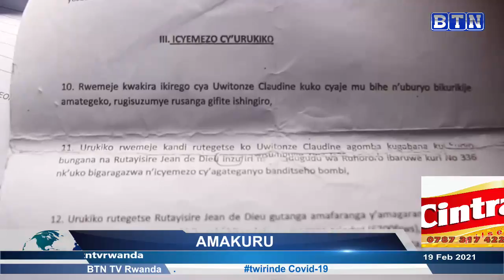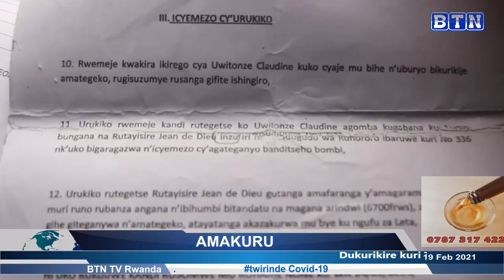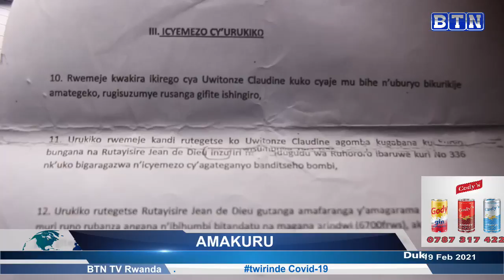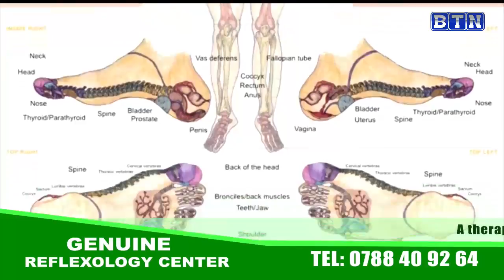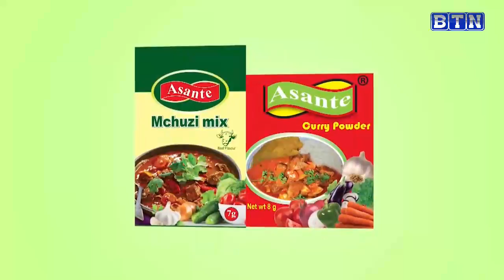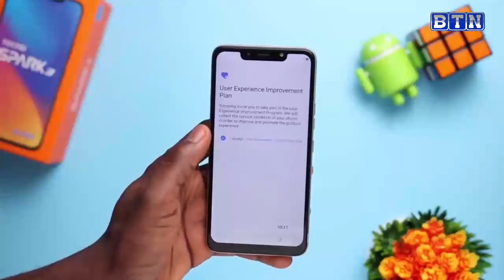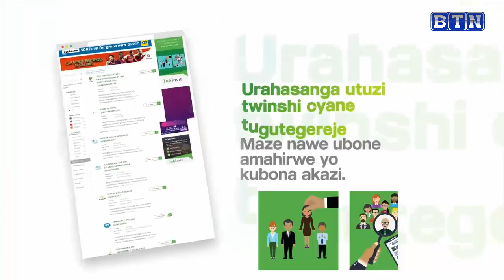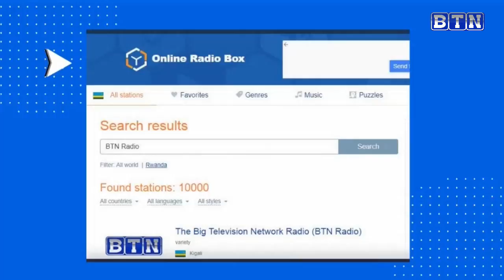AMAKURU YA SAA 18H 19/02: JALI; Abagore babiri bari bicanye bapfa umugabo